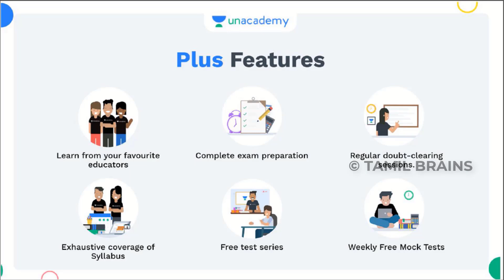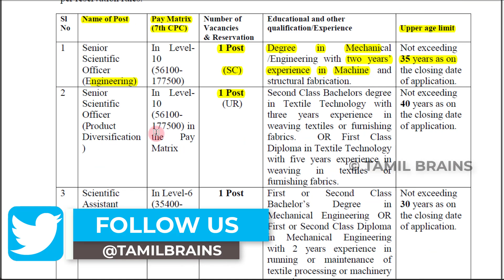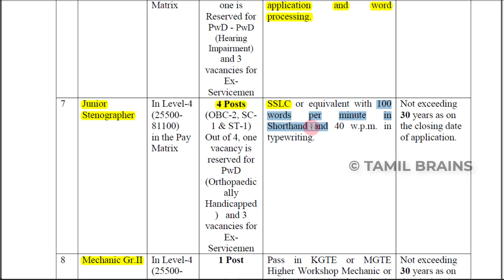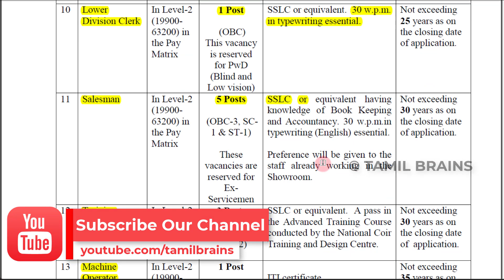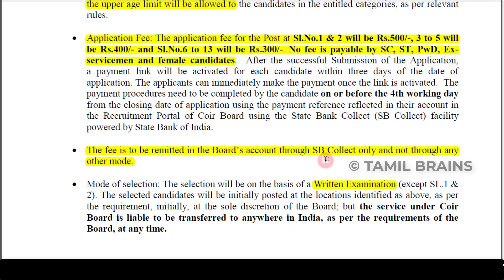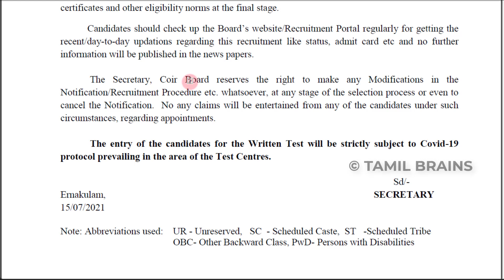🔥ரூ.25,500 சம்பளத்தில் பத்தாம் வகுப்பு தகுதிக்கு அரசு வேலை ரெடி SSLC to DEGREE JOBS Tamil Brains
UNACADEMY

LATCHIYAM: Group-II Mains Batch Course( Starts on July 16)
VAAGAI வாகை Group 1 Tamil Medium
( Starts on July 19)-
KHO கோ GROUP 2 TAMIL medium
Free Weekly Current Affairs Test ( Every Thursday and Sunday at 8 PM)

TAMIL BRAINS